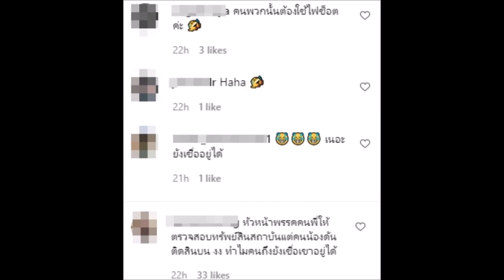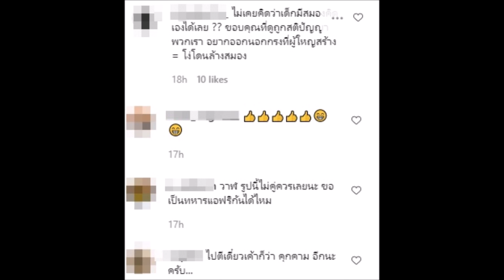ไฮโซปลาวาฬ โพสต์รูปตีก้น บอกอยากทำกับคนล้างสมองเด็ก เจอ‘พลอย’แซวแรง